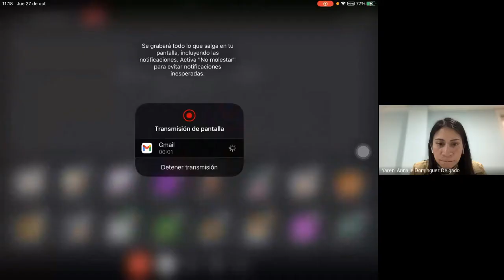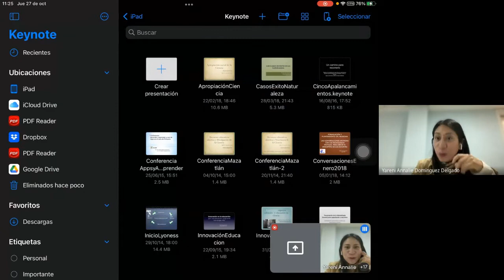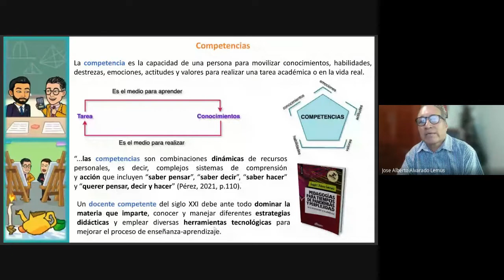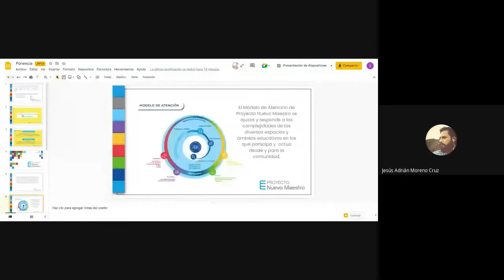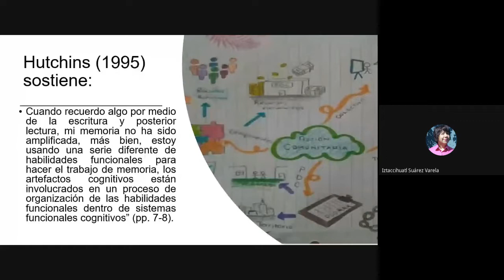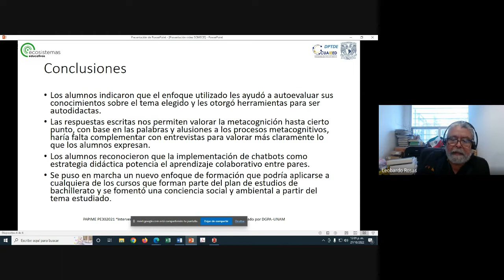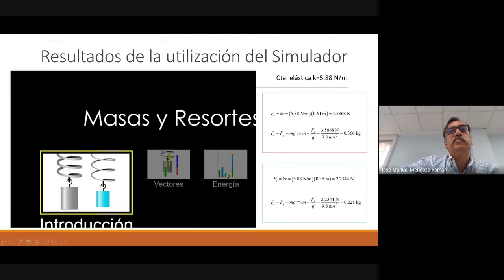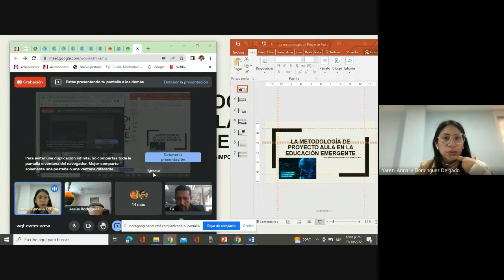SOMECE2022 Conversatorio 5